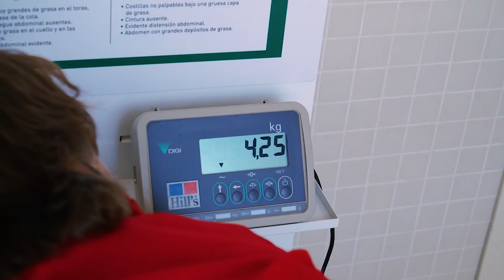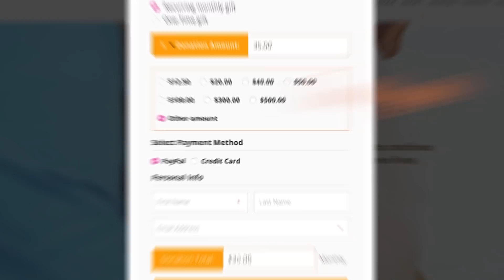Help me save tiny Bella… someone broke her leg!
We received a call for help. A tiny dog has been found, with a very badly broken leg. She is in constant pain. Bella is the sweetest dog, and needs complex surgery.